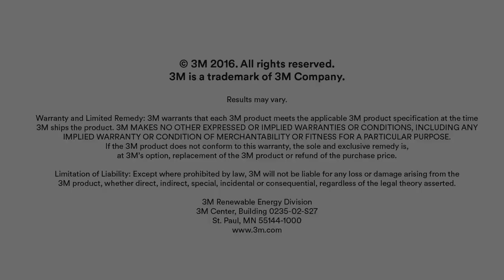White Plains Window Film Benefits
Get the benefits of triple pane windows without the expense. With window film for your White Plains building, you can enjoy improved energy efficiency, security, privacy, and more.